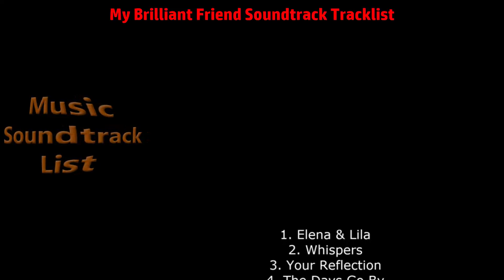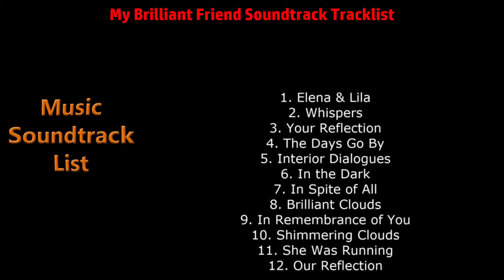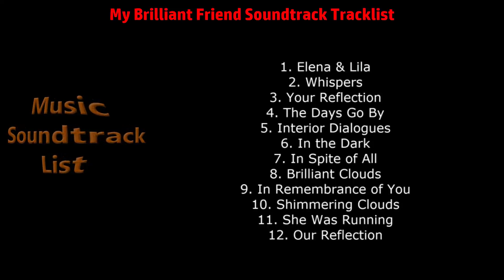My Brilliant Friend Soundtrack Tracklist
My Brilliant Friend Soundtrack Tracklist by Max Richter (L'amica geniale)
🎵 Amazon Digital
🎵 Amazon CD
🎵 Amazon Digital (UK)
🎵 Amazon CD (UK)

Source: TV Series
Format: Digital / CD
Release Date: December 7, 2018 / June 7, 2019